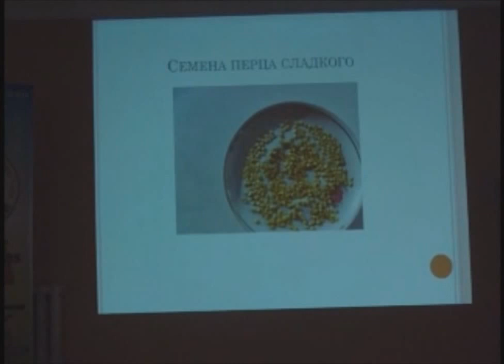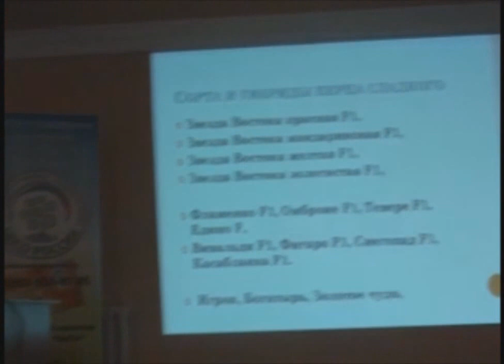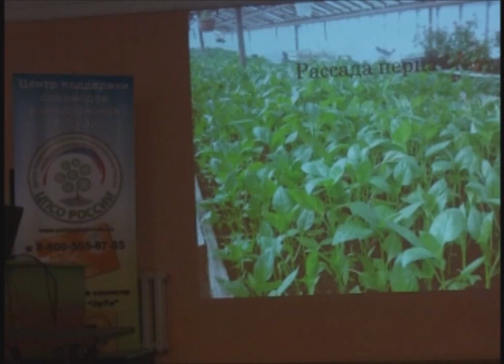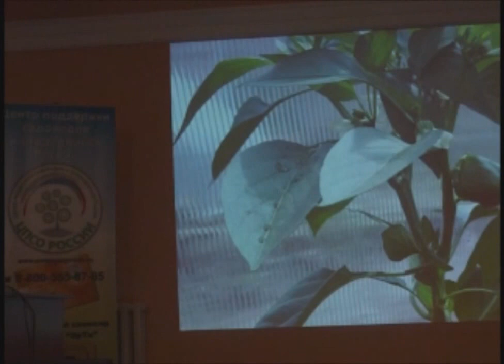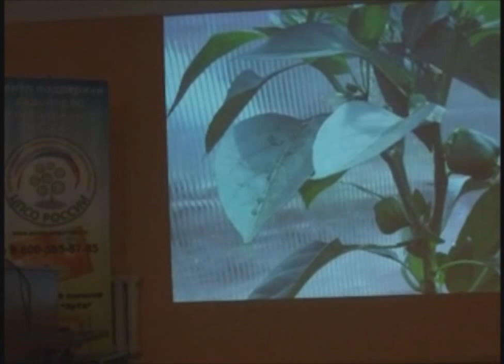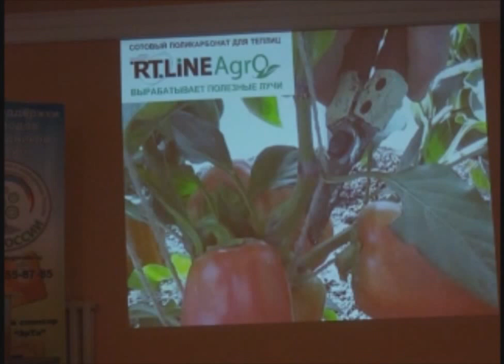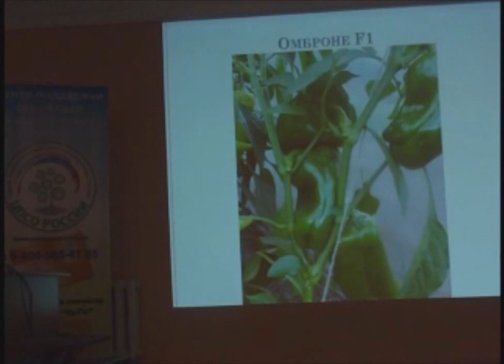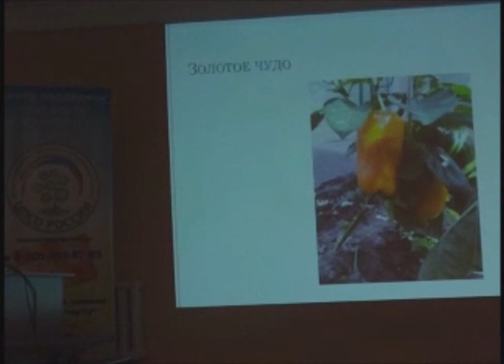Как выращивать перец в открытом и защищенном грунте. Лекция.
Смотрите видео-запись лекции о том, как правильно выращивать перец.

Перец – особенности ухода, посадки и выращивания. В этой лекции - все о выращивании перца.
Спасибо что смотрите видео и выращивайте самый большой урожай!